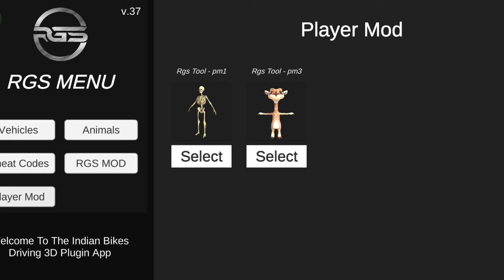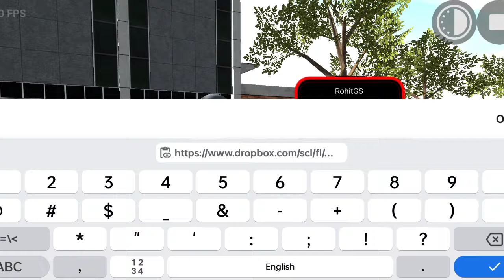Yfg😍Giraffe🦒👤character New🏍️Update All Code📲in Indian bike Driving🚀3D Game😱yfg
Rickshaw - 8370
GTR - 3005
Boat - 3001
Thar - 9191
Velociraptor - 50
T-rex - 51
Spino - 52
Brachiosaurus - 53
JCB - 6677
Hummer Car - 8880
Bolero - 3100
Supra - 2244
Mustang - 8123
Ferrari - 8811
Super Splendor - 6021
Zombie - 2030
Tank - 4040
Dino - 5050
Infinity Health - 9129
Endeavour - 2020
Night Mode - 9
Truck - 1212
Legendar - 1001
Tarzen - 300
Horse - 200
apache  - 4050
Monster Truck - 0 + Car cheat codes
Porsche - 4000
Plane - 555
Fortuner - 1000
Dog - 600
Cycle  - 1111
Koeigness - 900
Audi - 500
MoreNpc - 12345
MoreTrafficCar - 54321
Lamborghini - 3333
Hayabhusa - 7000
Helicopter - 8000
Splendor - 9000
ATV  - 2222
New KTM - 1190
Duke - 4215
KTM - 1210
Pulsar - 1211